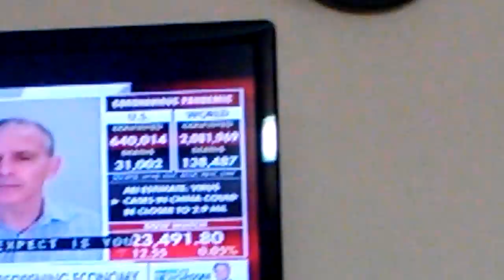World War III Toll Updated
There's no reason NOT to call this WWIII.